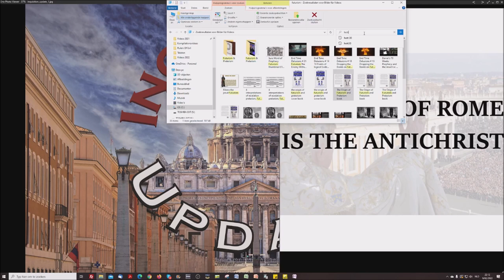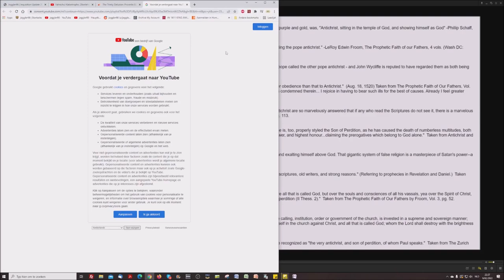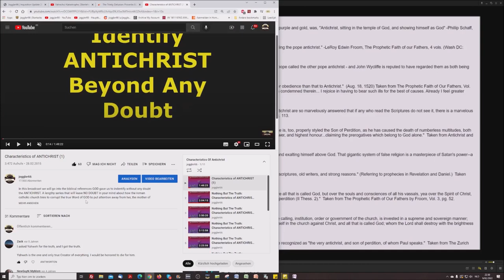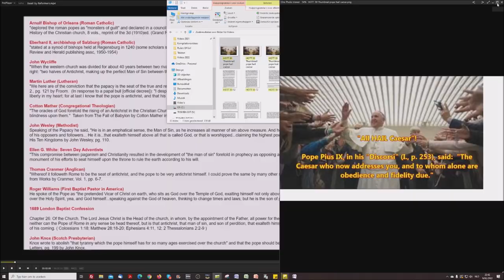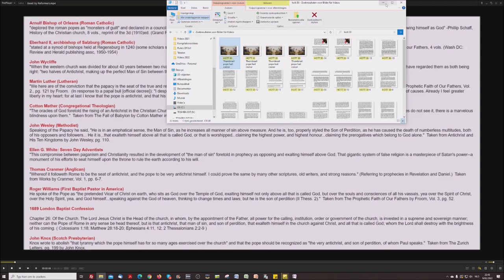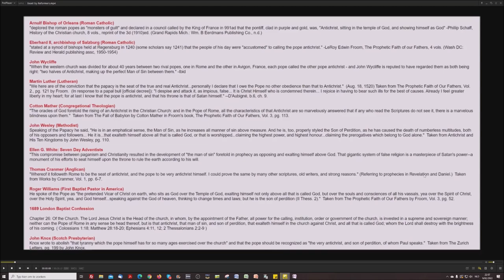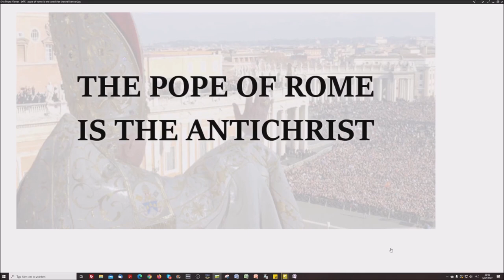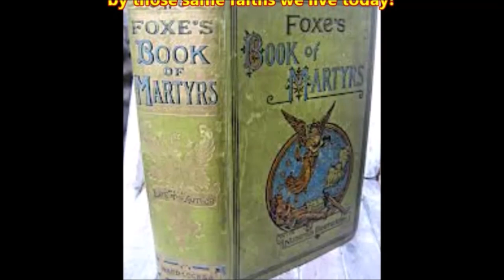Exploding The Israel Deception - Antichrist According To The Body Of Christ (1)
1. Wrestling with an Angel

2. A new Look at Jesus Christ

3. The shocking Principles of Two Israels!

4. "Choice" and the Chosen Nation

5. The "70th Week of Daniel" Delusion

6. The Divine Divorce

7. When the Wall came Tumbling Down

8. 1948 - An "Unsinkable" Doctrin?

9. Titanic Truths about the Temple

10. When the River Euphrates Runs Dry

11. Frogs, Fables and Armageddon

12. Thunder from Heaven's Temple

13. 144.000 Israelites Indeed